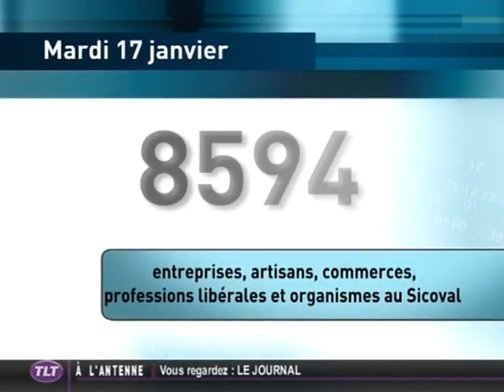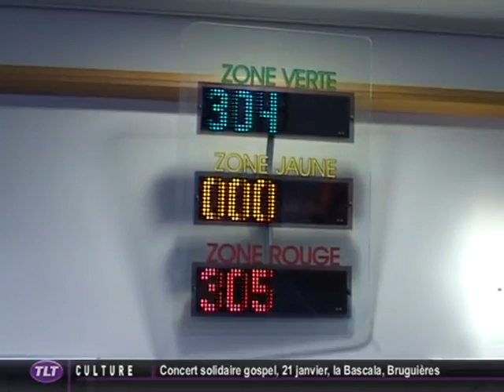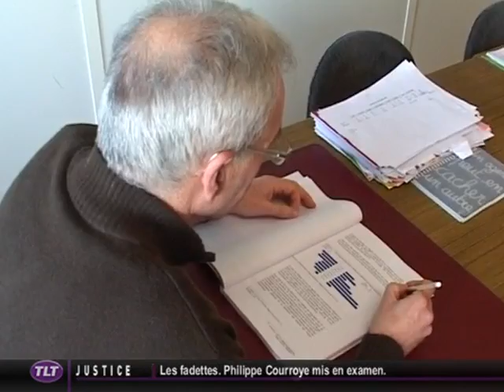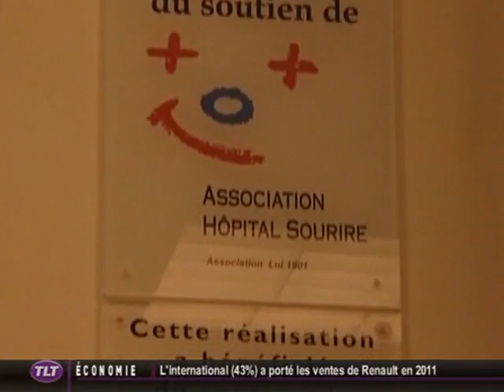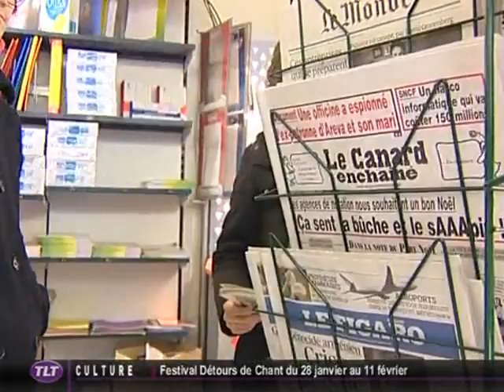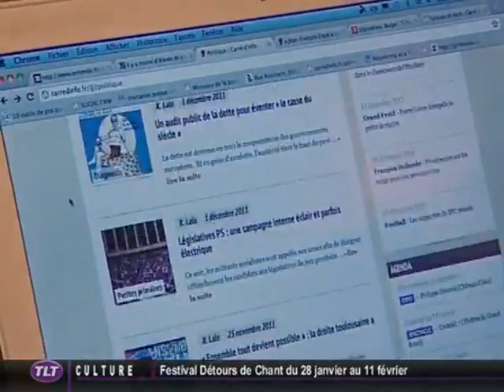TLT - Le JT du 17/01/2012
Sites webs/blogs, copiez cette vidéo avec le bouton "Intégrer" !